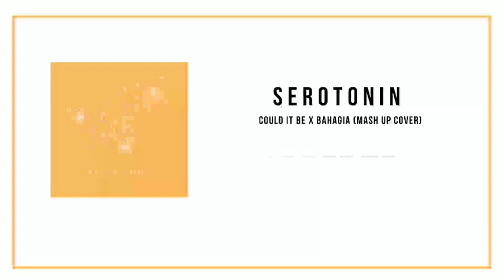SEROTONIN - COULD IT BE X BAHAGIA (MASHUP)